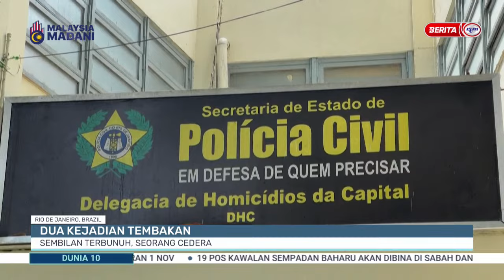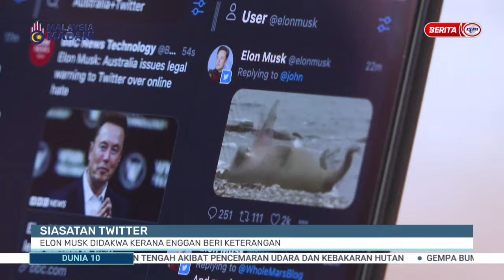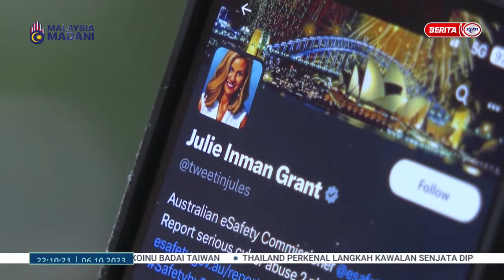6 OKT 2023 - DUNIA 10 MALAM